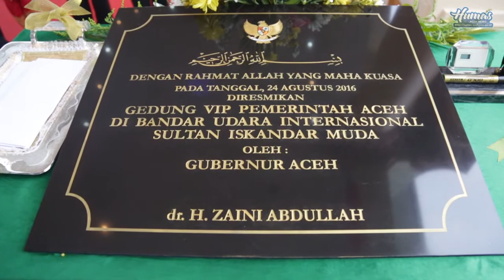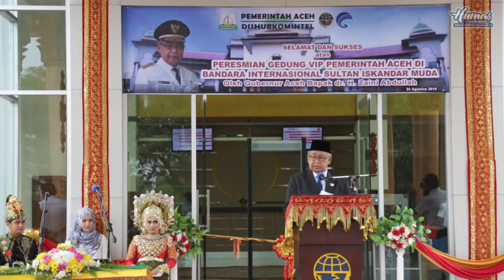Gubernur Aceh Resmikan Gedung VIP Pemerintah Aceh di Bandara SIM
Gubernur Resmikan Gedung VIP Pemerintah Aceh di Bandara SIM

Aceh Besar -- Gubernur Aceh, dr. H. Zaini Abdullah, meresmikan Gedung VIP Pemerintah Aceh di Bandara Sultan Iskandar Muda, Rabu, 24 Agustus 2016. Gubernur berharap keberadaan gedung tersebut bermanfaat bagi kelancaran pembangunan Aceh, khususnya dalam memperlancar konektivitas Aceh dengan daerah-daerah lainnya.

Gubernur Aceh berharap fasilitas ini dapat dimanfaatkan dengan sebaik-baiknya, sehingga segala urusan di Aceh yang menjadikan Bandara Sultan Iskandar Muda sebagai gerbangnya, akan berjalan dengan lancar.

ada banyak kegiatan yang dapat dilakukan di gedung VIP tersebut. Tak hanya menjadi pintu gerbang masuk bagi pimpinan dan tamu negara, gedung itu juga dapat dimanfaatkan untuk kelancaran tugas-tugas kedinasan Pemerintah Aceh.

Dengan semua fungsi tersebut, kata gubernur, keberadaan gedung VIP Pemerintah Aceh  itu sangat bermanfaat guna memperlancar proses ketibaan dan keberangkatan Bandara Sultan Iskandar Muda.

Sementara itu Kepala Dinas Perhubungan Komunikasi Informasi dan telematika Aceh, Hasanuddin berharap dengan berfungsinya gedung baru tersebut akan mendukung pertumbuhan ekonomi dan pariwisata Aceh yang tentunya juga akan berpengaruh pada peningkatan Pendapatan Asli Daerah di Aceh.